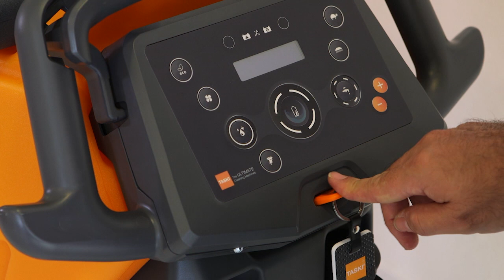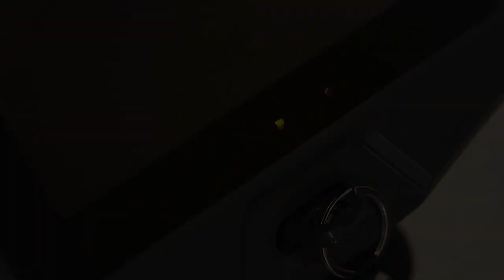Maintenance & Training video ULTIMAXX 1900/2900 Roller brush deck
Training video for ULTIMAXX 1900/2900 with Roller brush deck.
Learn in 3 min how to prepare and maintain the machine.